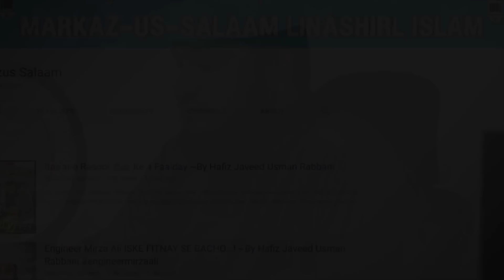Maulana Maudoodi aur Khilaafat o Mulookiyat ke Asaraat By Hafiz Javeed Usman Rabbani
Full Lecture